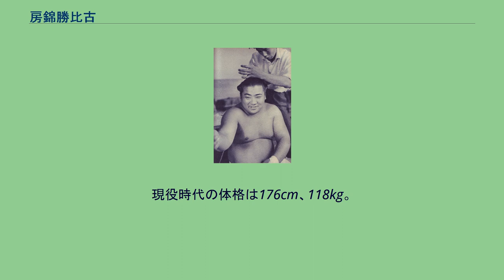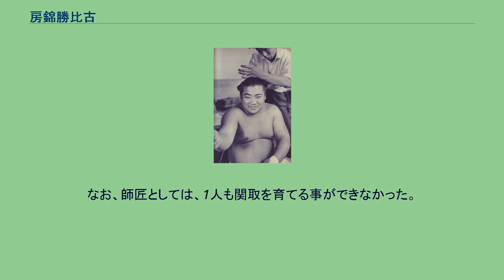房錦勝比古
房錦 勝比古（ふさにしき かつひこ、1936年（昭和11年）1月3日-1993年（平成5年）7月21日）は、東京府東京市（現:東京都大田区）生まれで千葉県東葛飾郡南行徳村（現:市川市相之川）出身の、若松部屋（一時期、西岩部屋）に所属した大相撲力士。
本名は櫻井 正勝（さくらい まさかつ）→松崎 正勝（まつざき -）。
得意手は右四つ、寄り、押し、いなし。
“褐色の弾丸”と異名を取った。
最高位は西関脇（1959年（昭和34年）7月場所・同年9月場所）。
小学校入学後に終戦を迎えたが戦時中はスポーツ自体を行う余裕が社会に無かったため、幼少期に経験したスポーツと言えばかけっこ程度であった。
中学校時代に野球が流行っており、松崎もその中で育った。
中学時代、ランニングは苦手ではなかったが、徒競走では学校でも真ん中程度の順位であった。
実父が若松部屋の行司・7代式守錦太夫（のち9代式守与太夫）であった事が縁で、1952年（昭和27年）1月に若松部屋へ入門し、同年1月場所で初土俵を踏んだ。
当初の四股名は、「小櫻」。
「房錦」の四股名は出身地の千葉県（南部の旧称・安房）に因んだものだが、最初は「総錦」と名乗るはずが、間違えて「房錦」と書かれた。
後に訂正したが成績が振るわなかったため、「房錦」に戻した。
その間、師匠の交代（元小結・射水川（若松）→元前頭3・鯱ノ里（西岩、1956年（昭和31年）より若松に名跡変更））に伴い、所属部屋の名が「西岩部屋」となっていた時期があった。
1957年（昭和32年）5月場所、21歳で新入幕。
この場所では大活躍し、14日目まで11勝3敗と絶好調で千秋楽を迎え、対戦相手はただ1人12勝2敗の新小結・安念山、勝てば優勝決定戦に持ち込めたが流石に負けた。
それでも新入幕で優勝を争った事が評価され、敢闘賞を受賞した。
次の9月場所では7勝8敗と負け越したが、鏡里から初の金星を挙げている。
1958年（昭和33年）9月場所と1959年（昭和34年）1月場所では負け越したものの、両場所とも千代の山から金星を獲得。
因みに後者のそれは、千代の山を引退に追い込む、房錦自身にとって忘れられない勝利となった。
同年5月場所では前頭筆頭で大関・琴ヶ濱を破って9勝6敗と勝ち越し、翌7月場所では関脇に昇進、ここでも9勝6敗と勝ち越した。
この頃から1961年（昭和36年）までが房錦の全盛期で、幕内上位から三役にあって活躍した。
当時土俵を支配した横綱・栃錦には9戦全敗、横綱・若乃花には1勝13敗とまるで歯が立たなかったが、若乃花戦での唯一の勝利が相手を腰砕けにさせて吹っ飛ばすという豪快なものでありこれで通じなかったと言われれば不思議に思うかもしれない。
また大鵬、柏戸（いずれも、のち横綱）との対戦成績はともに5勝6敗とほぼ互角で撫で斬りも2回、関脇以下でこの両者をここまで苦しめた力士は他に居らず、「柏鵬キラー」と呼ばれた。
色黒で固太りの体型で体を丸め突進して押す相撲ぶりから、「褐色の弾丸」の異名を取った。
この頃、同部屋の岩風（最高位・関脇）とともに、幕内上位を賑わせた。
1961年頃は押しておいてから急に変わることも多かった。
その後、膝と腰の故障を悪化させて1965年（昭和40年）9月場所後、新入幕から50場所連続で守った幕内から十両へ陥落。
以降は体力の衰えに伴って、十両でも本来の相撲が取れなくなり、1967年（昭和42年）1月場所を以って現役を引退した。
引退後は、年寄・山響を襲名。
以来、若松部屋付きの親方として後進を指導した。
当時の若松親方（元前頭3・鯱ノ里）の娘（松崎友紀子）と結婚して親方の婿養子となっていたため、1979年（昭和54年）8月、師匠の停年退職後に若松部屋を継承した。
しかし、糖尿病が悪化した事で相撲協会の職務が困難となり、山響親方（元大関・朝潮）を年寄・若松の後継者に指名して1990年（平成2年）3月場所限りで廃業。
これにより、射水川→鯱ノ里→房錦と3代に亘って養子縁組が続いてきた若松部屋は系統が変わった。
なお、師匠としては、1人も関取を育てる事ができなかった。
その後は療養生活を送っていたが、1993年（平成5年）7月21日、出血性胃潰瘍で死去。
57歳没。
墓所は千葉県内だが非公表としている。